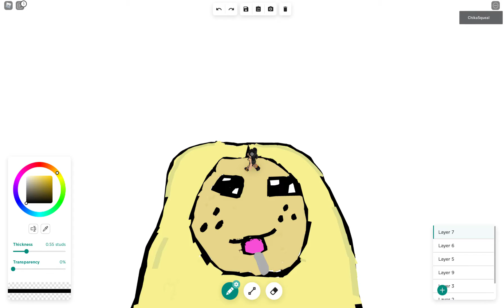fanartcompforcathplayz I hope you like it! it's not they best...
I hope you like it! Credit to: ColaaPlayz